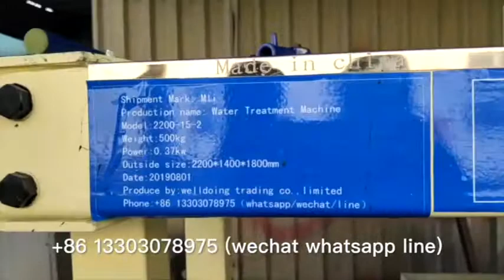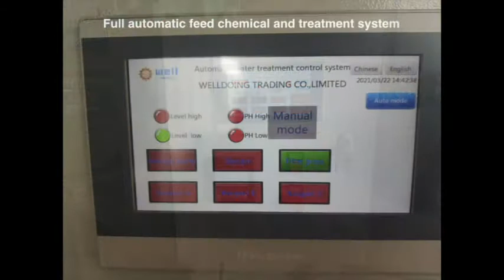Easy operate food factory Sewage filtrate machine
We specialize in ink print waste water treatment  machine,chromium waste water treatment  machine,automatic Sewage treatment machine,offset ink print waste water filtrate  machine